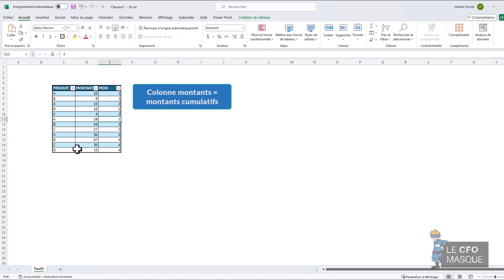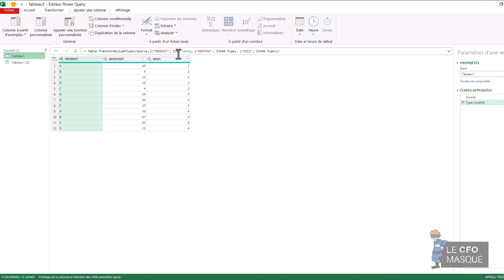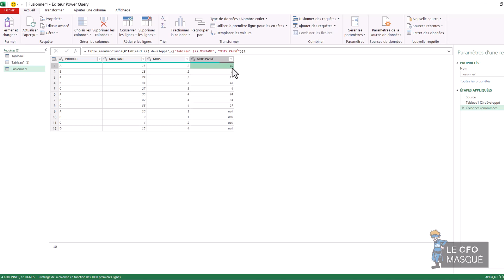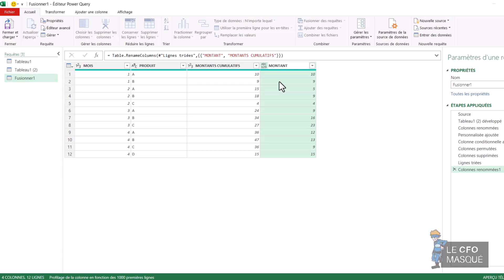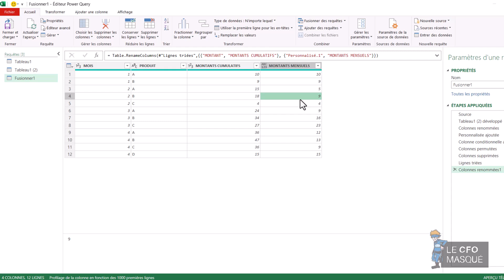Transformez Vos Montants Cumulatifs en Montants Mensuels avec Power Query !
Vous avez des sommes cumulatives dans Excel et vous souhaitez les convertir en sommes mensuelles ? Dans cette vidéo, je vous montre comment utiliser Power Query pour réaliser cette transformation en quelques étapes simples. Simplifiez vos analyses de données et obtenez des résultats clairs et précis chaque mois. Ne manquez pas cette astuce indispensable pour maîtriser Excel comme un pro ! 🚀🔍